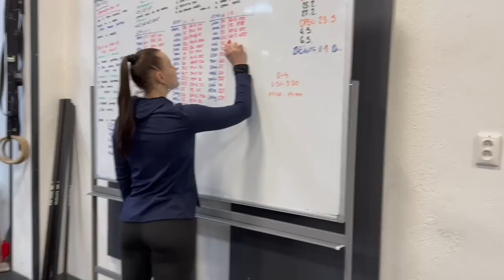AKO inak ak nie SVOJPOMOCNE! BUDEME MAŤ...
Po jednomesačnej prestávke sme sa zas pustili do prerábky. Samozrejme rovnako, ako to bolo s bytom, tak to bude aj teraz. Ako inak ak nie svojpomocne? U nás je to už asi normálka, aj ked sa stále natrápime ako kone. A čo bedeme mať? To sa už nechaj prekvapiť a kukni video.